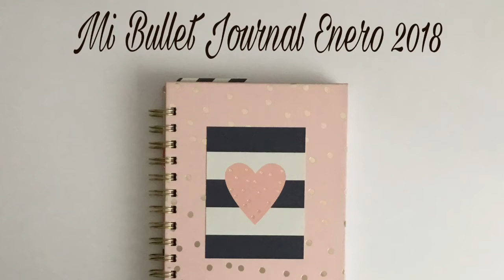Mi Bullet Journal Enero 2018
¡Estamos a unos 50 de poder celebrar el sorteo! Le he robado unos minutos de energía a la dichosa gripe para subiros este mini vídeo, espero que os guste 😘